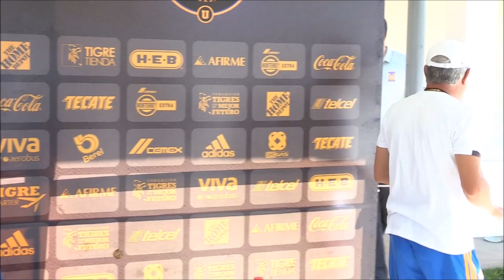Conferencia de prensa Ricardo Ferretti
El técnico de Tigres dio su postura sobre los triunfos que suma su equipo en el Clausura 2020